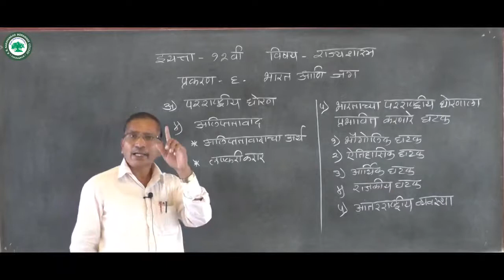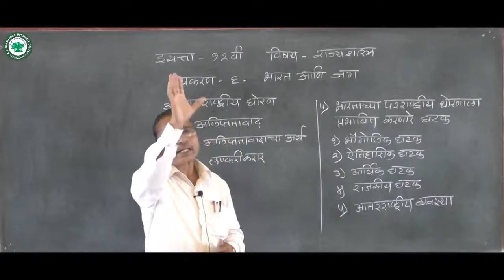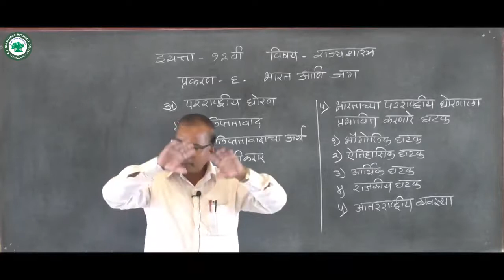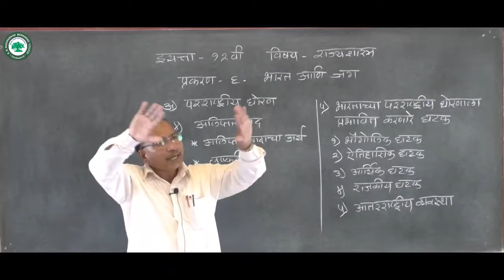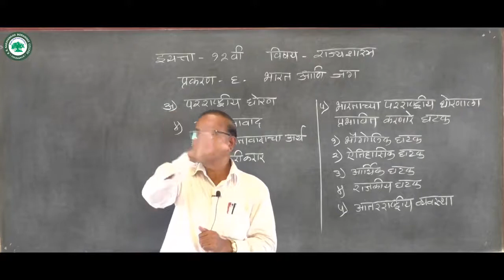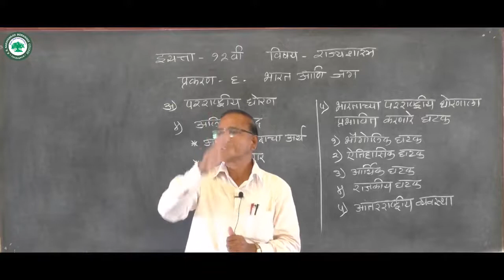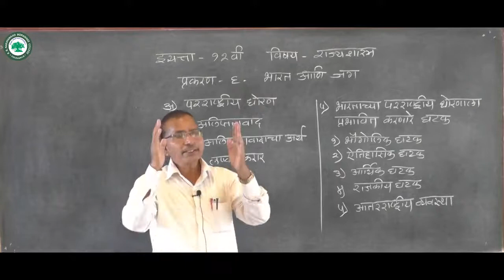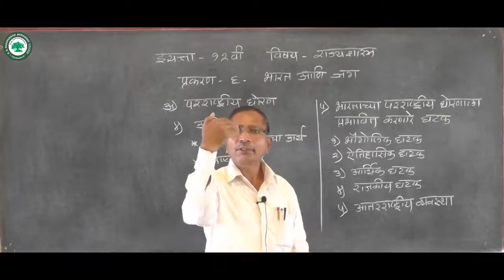XII. कला (राज्यशास्र) ।। घटक: भारत आणि जग ।। By प्रा. जासुद शिवाजी